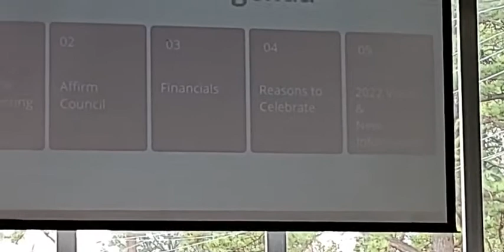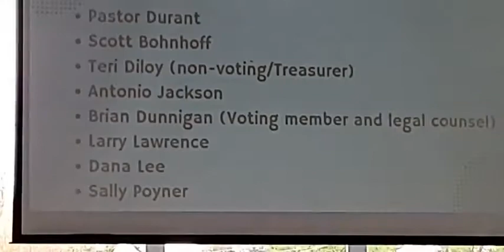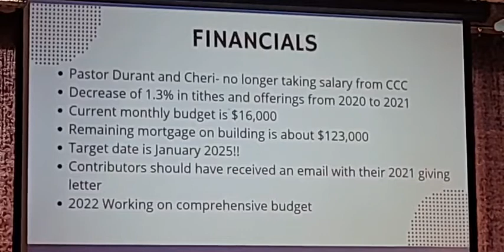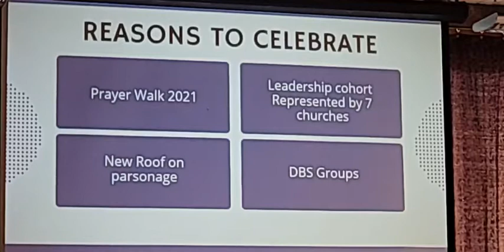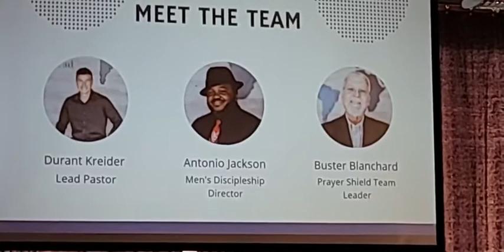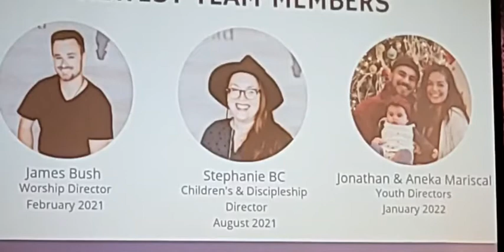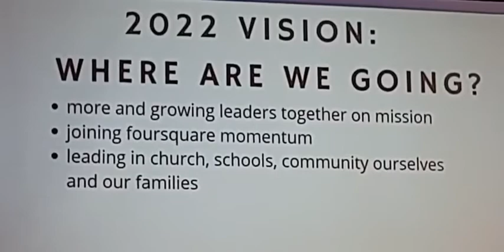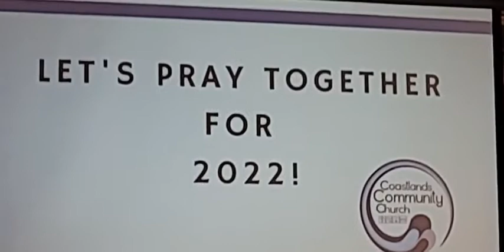2022 02 06 Coastlands Community Church Business Meeting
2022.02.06 Coastlands Community Church Business Meeting